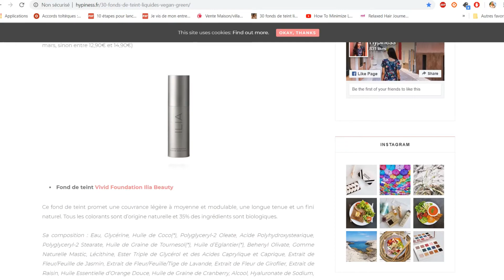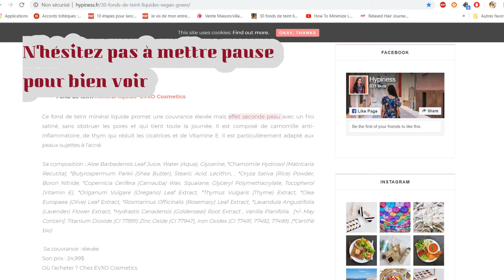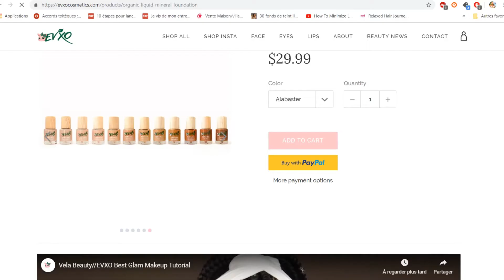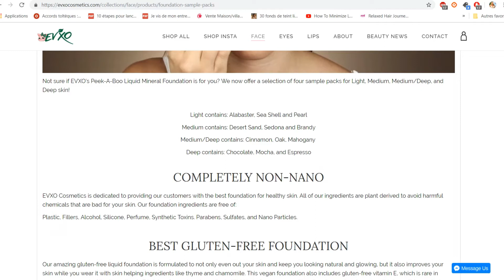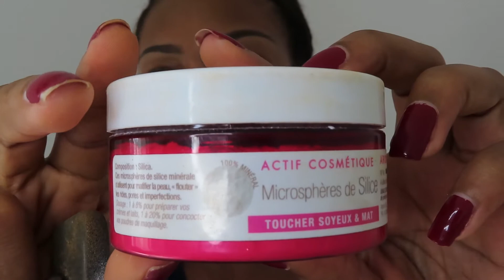LE MEILLEUR FOND DE TEINT BIO ? (CRASH TEST EVXO)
Helloooooooo,
Aujourd'hui je vous reviens avec une petite vidéo Make UP où je fais un test complet du Fond de teint de la marque américaine EVXO : un fond de teint vegan, 100% organique, avec des ingrédients bénéfiques pour les peaux mixtes à grasses et/ où à problèmes.

Un fond de teint vegan avec une palette de couleur assez développée pour mon plus grand plaisir.

RÉSEAUX et LIENS UTILES

x Dave - Location INSTRUMENTAL prod by Psychodrama

Cette vidéo a été tournée avec un Canon SX740HS et montée avec Filmora